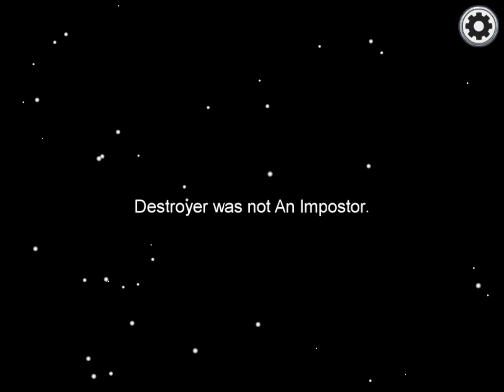This time firewalker actually has scan let’s hope it’s real